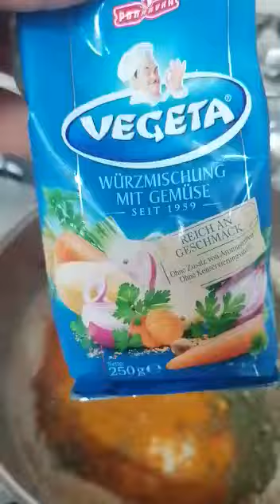عدس بطريقة بطاطس